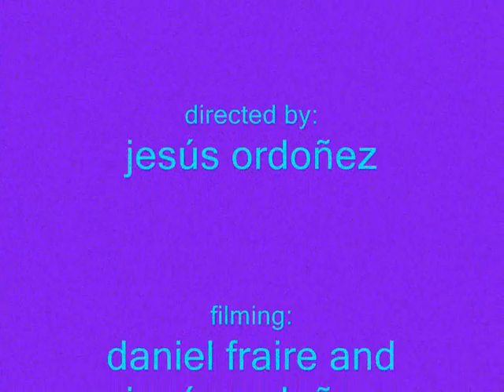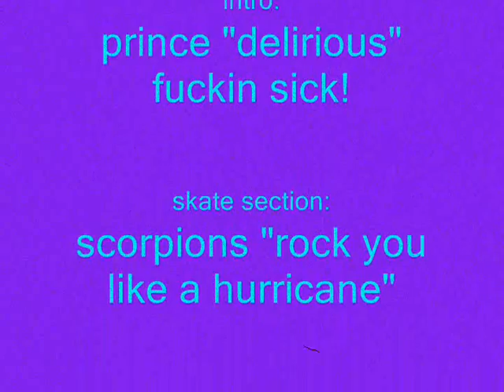hurricane session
session at speaking rock park ept